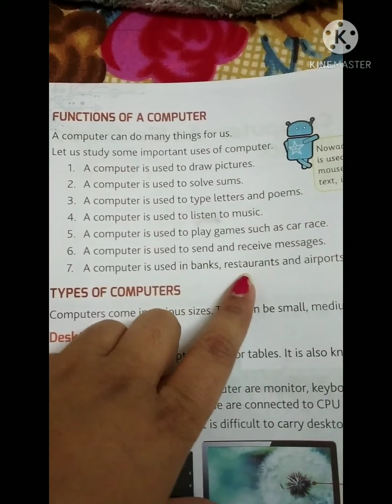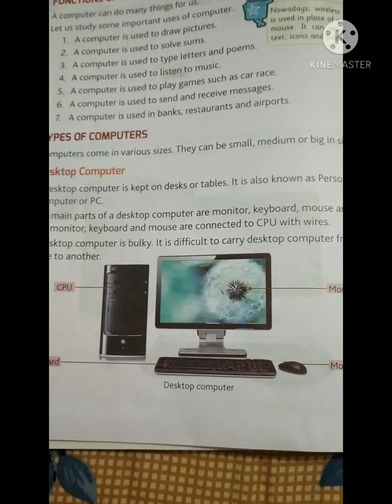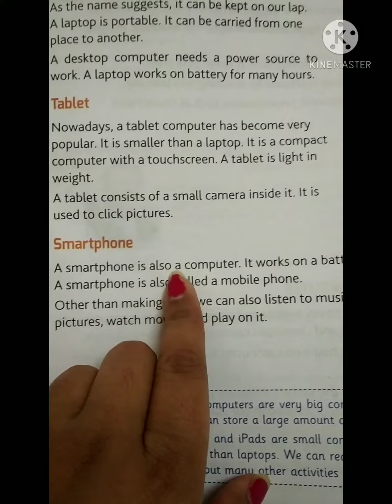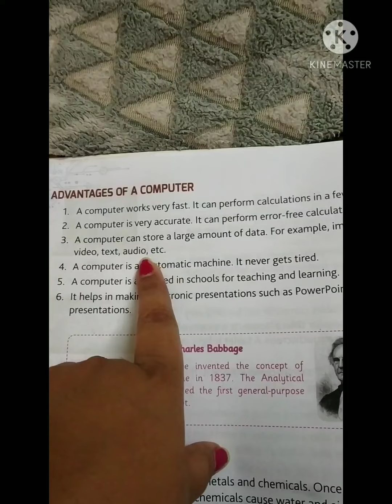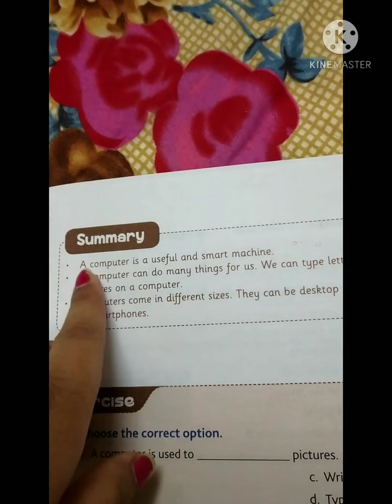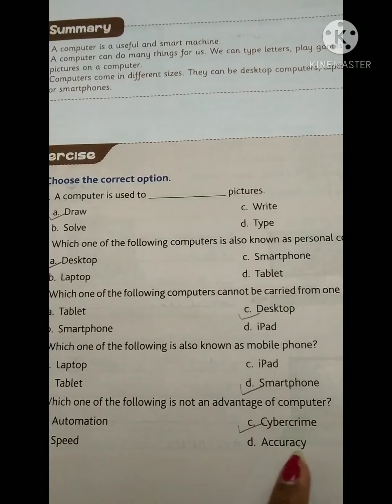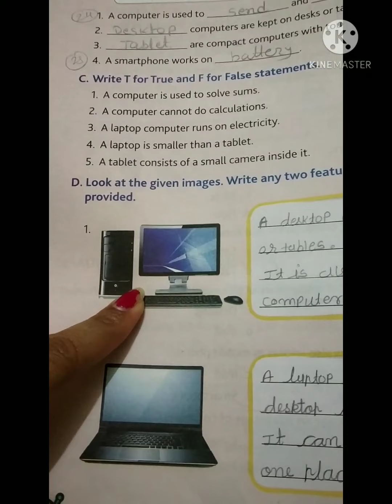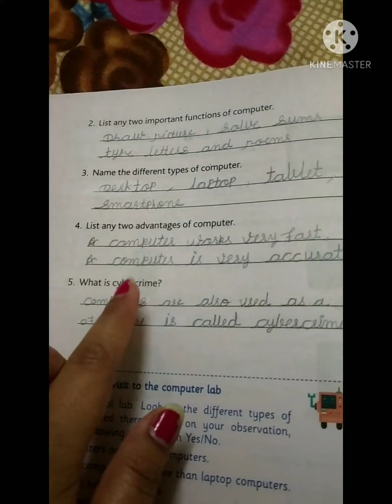Std 2 Sub Computer Chap I